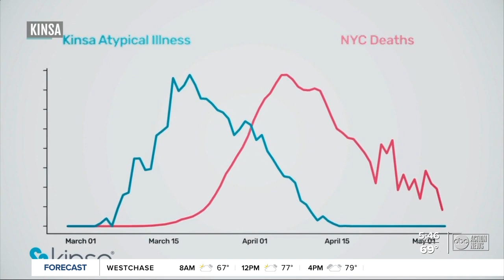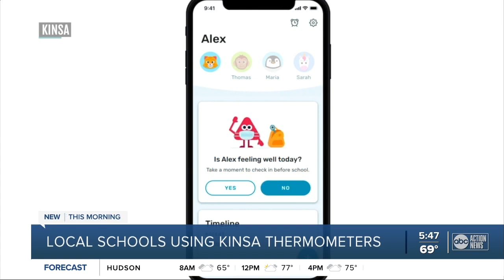Temperature readings may predict COVID-19 outbreaks